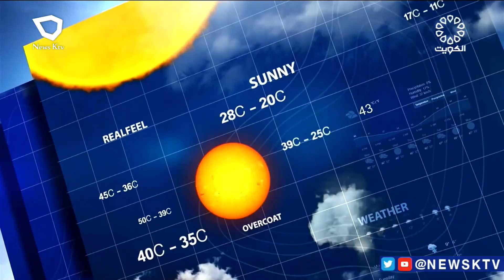طقس شديد الحرارة والرياح شمالية غربية